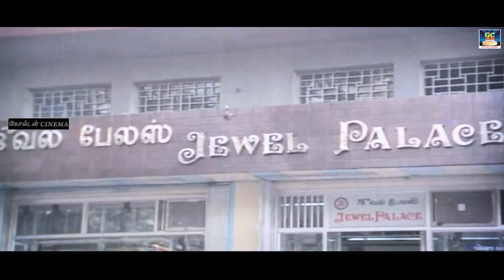உப்பு தின்னவன் பனி ஆத்தா! தப்பு செஞ்சவன் தண்டனை ஆத்தா! செந்தில் கோவைசரளா காமெட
உப்பு தின்னவன் பனி ஆத்தா..! தப்பு செஞ்சவன் தண்டனை ஆத்தா...! | செந்தில் கோவைசரளா காமெடி |உங்களுக்காக.

Movies
ShortFilms
Special Programs
Events
Movie News